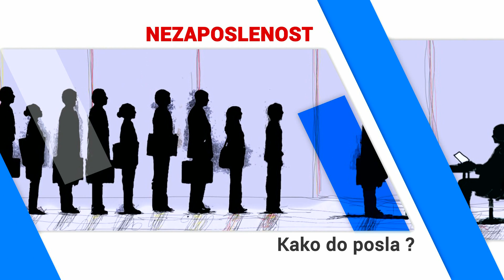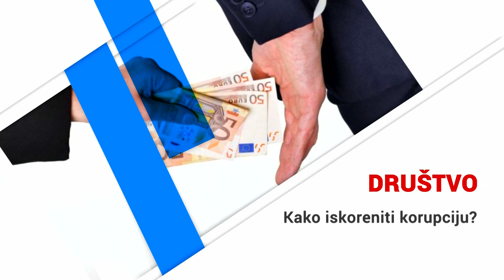Između redova - Svetski dan prava deteta!